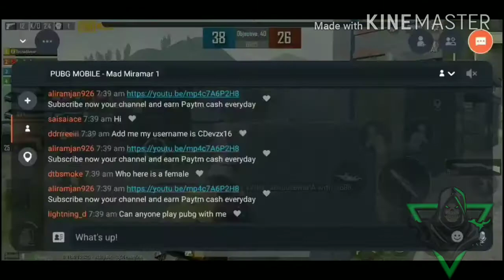T.D.M SHOTGUN ONLY CHALLENGE | PUBGM | Agamya Games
Lets do a SHOTGUN only challenge in T.D.M
Can we head towards VICTORY with 10+ Kills?
watch the video and find out.
RECORDED BY : OMLET ARCADE
Follow me on OMLET ARCADE